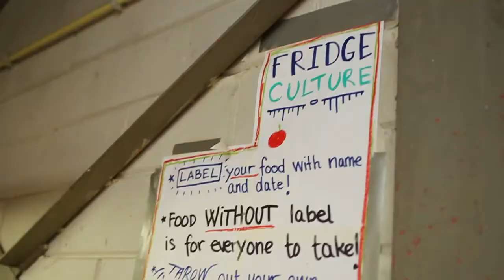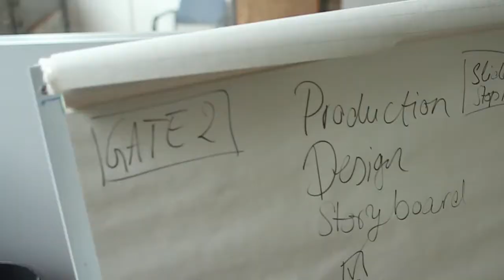Join Tribe 15 Knowmads Amsterdam!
Knowmads is more than an international, creative business school. We are a platform for entrepreneurs who want to make a difference in the world. Apply now and join Tribe 15!
Our program is based on action learning in a team setting. Within this we connect social and sustainability issues with value driven entrepreneurship. We co-create the educational curriculum and the business program together with staff and students. Our main topics are entrepreneurship and new business design, social innovation and sustainability, marketing and creativity, personal leadership, (international) project design, process design. We invite experts of today to share their wisdom about these fields to shape out future together. By working on real life assignments we connect and implement the learning experiences from our team with our business partners and foundations.